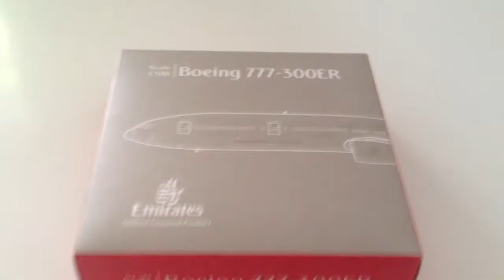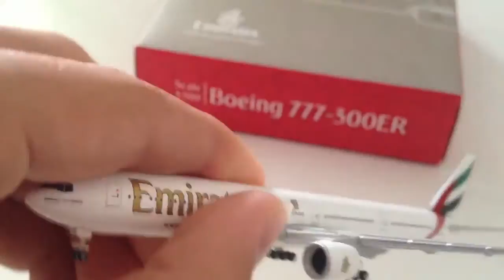Herpa Emirates Boeing 777-300ER 1/500 unboxing